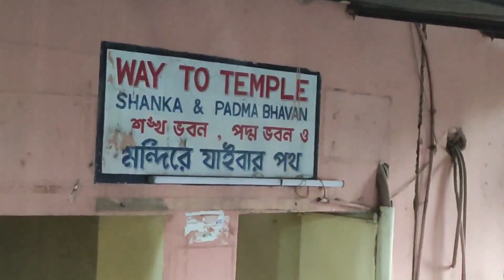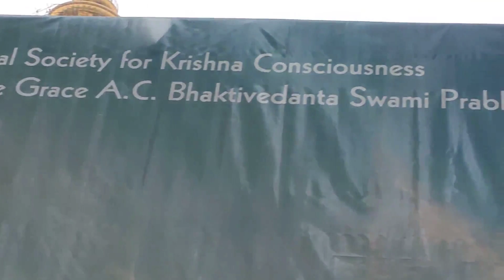Mayapur ISKCON Mandir darshan `| All rounder sanghu